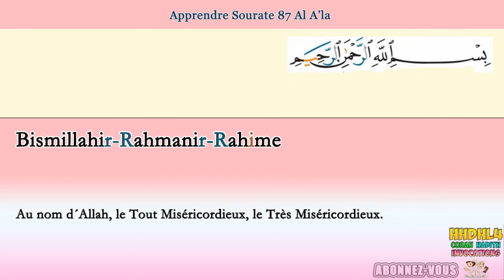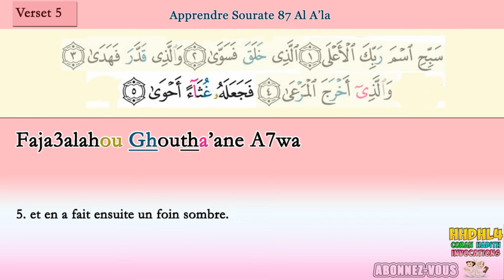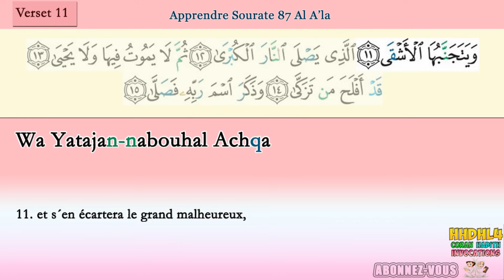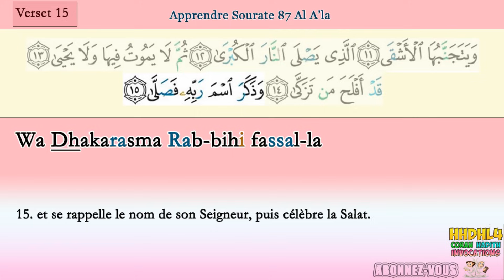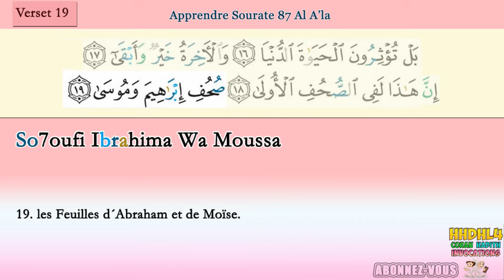Apprendre sourate Al A’la 87 [Sabih] (Répété 3 fois) cours tajwid coran [learn surah 87]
Cours de tajwid du coran pour les petits : Apprendre sourate 87 Al a’la (Al ala) [Sabih] phonétique repeter plusieur fois comme avec El menchaoui, sourate 88 El a’la en arabe sur youtube pour les petits et les débutants : Apprendre le coran Sourate 87- Al A'la (Le Très-Haut) facilement [répétée trois fois] pour débutants [Arabe, Français, Phonétique], apprendre juz amma et hizb sabih rapidement et mémoriser le coran facilement
apprendre sourate 87 sabihisma rabbika Al a’la
Quran Recitation Surah al a’la (sabbih), Chapter 87 تعلم سورة  Children Memorise - kids Learning quran
Apprendre sourate pour les débutants, les reconverties a l'islam (Apprendre le coran pour les enfants)
Apprendre l'islam (la religion musulmane) aux enfants
Apprendre facilement le coran.

En phonétique:
Sourate al ala  phonétique
bismil-lahir-Rahmanir-Rahime

sourate al a’la tajwid
sourate al a’la phonétique
sourate al a’la saad al ghamidi
sourat al a’la en arabe
sourate al a’la en francais
sourate al a’lah
sourate 89 phonétique
sourate 88 arabe
sourate al a’la saad el ghamidi
sourate al a’lah,
sourate al a’la alafasy,
sourate al a’la maher,
sourate al a’la sudais,
sourate al a’la shuraim,
sourate al a’la soudais,
sourate al a’la warch,
apprendre sourate al a’la,
sourate al a’la,
soudais sourate al a’la,
sourate al a’la mishary

Hhdhl4 est une chaine youtube pour apprendre le coran, les hadiths et les invocations, apprendre l'islam en francais, les 6 piliers de la foi, les piliers de l'islam... un guide pour les musulmans débutants et convertis dans le monde en francais... apprendre l'islam pour les petit, apprendre l'islam pour les convertis, apprendre l'islam par quoi commencer, apprendre l'islam debutant femme et homme